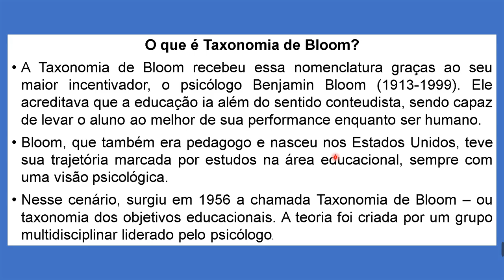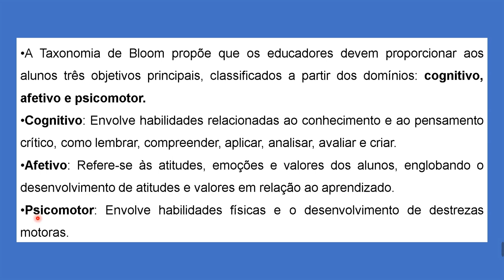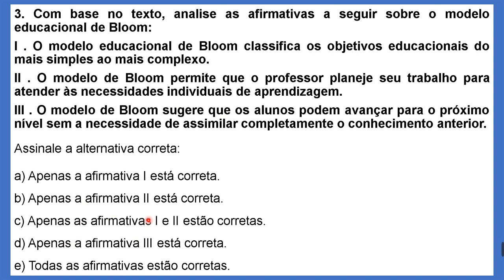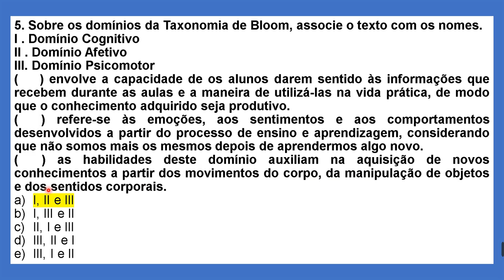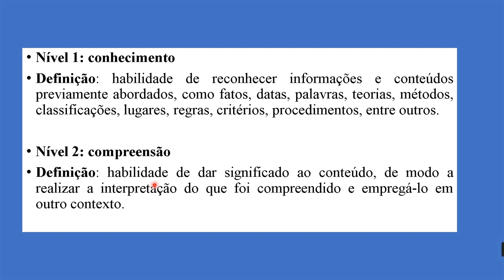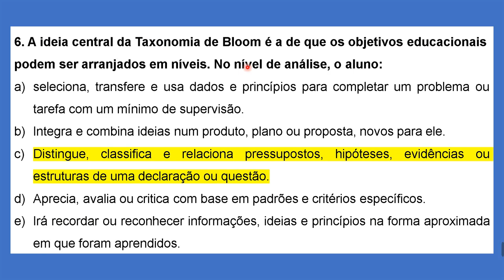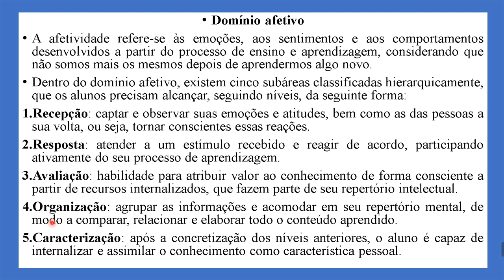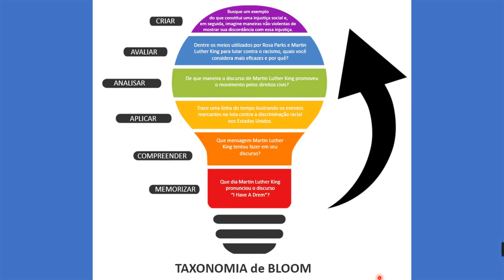TAXONOMIA DE BLOOM - QUESTÕES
Neste vídeo apresento algumas questões sobre o tema TAXONOMIA DE BLOOM, um tema bastante presente em algumas provas de concursos.

Bons estudos!